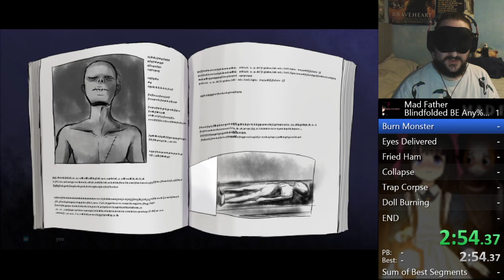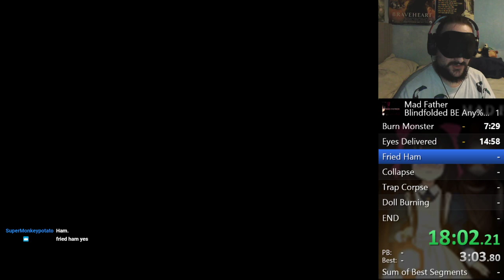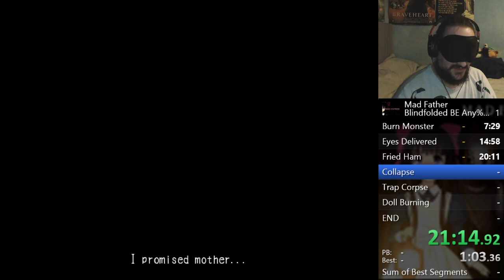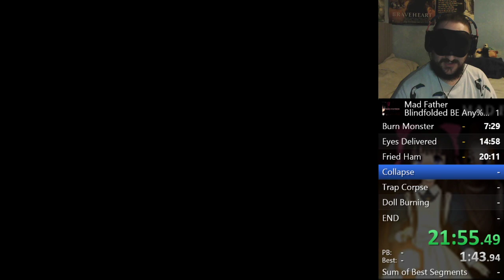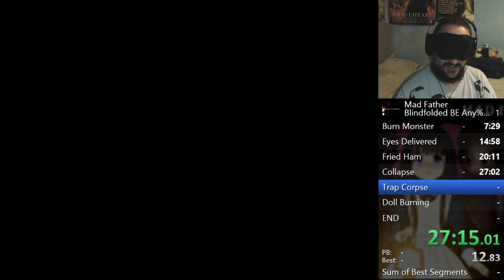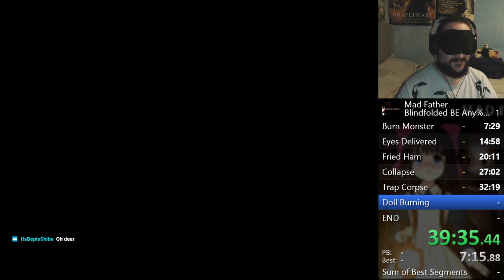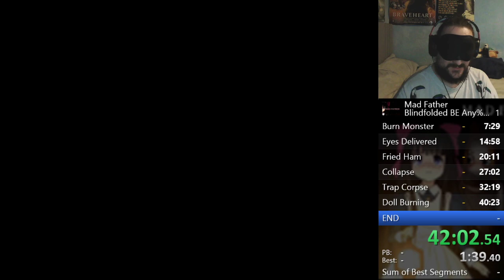Mad Father 2.08: Blindfolded BE Speedrun: 45:36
Said I'd do this for hitting 100 subs so uh, here it is!
Big thanks to everyone who turned up to watch this live, and to everyone who is subbed to the channel for getting me to this milestone.